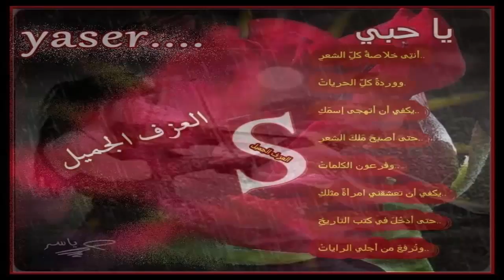شيلة مجنونه تبكي على صدرمجنون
كلمات محمد بن سعد ال زايد ///اداء محمد بن عريج وعلي الحارثي حسبي الله ونعم الوكيل على كل ظالم